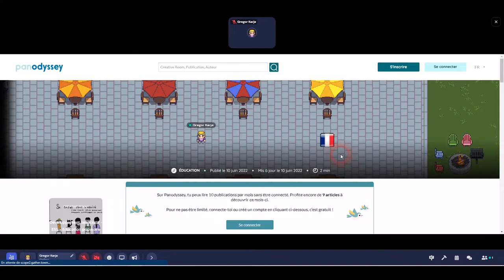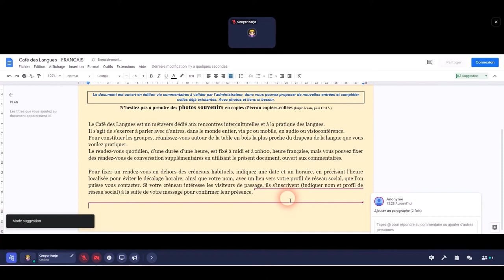Café des Langues dans le Métavers : des rencontres quotidiennes